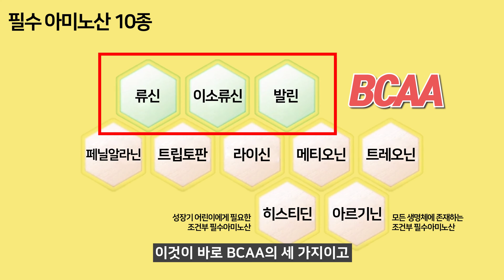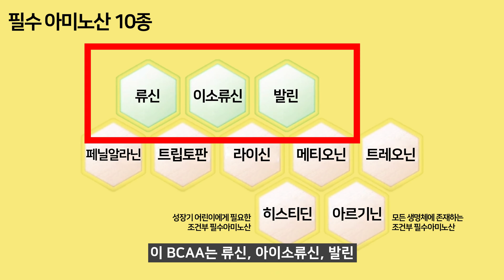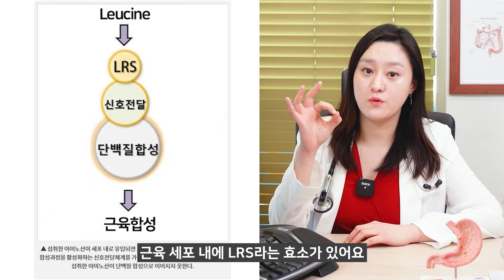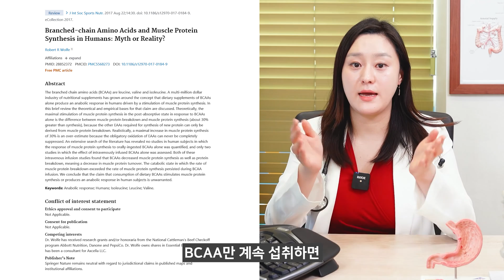(ENG)근손실 없이 올바르게 BCAA를 섭취하는 방법! 필수 아미노산을 알아봅시다!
운동을 하시는 분들이라면 정말 많은 관심을 가지고 계실 BCAA
잘못먹었다가는 근손실이 발생할 수 도 있다?
이번 시간에는 필수아미노산에 대해서 알아보겠습니다

00:00 하이라이트
00:25 BCAA란 무엇일까?
00:36 아미노산 균형이란?
03:49 BCAA의 의미와 역할
06:31 BCAA만 섭취하면 어떻게 될까?
07:40 정리